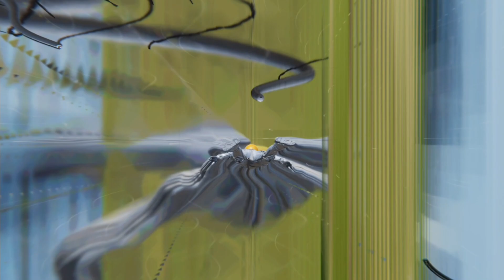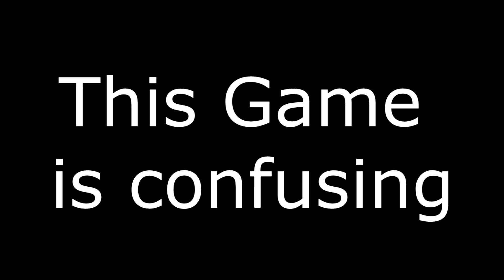Have I Ascended? | Afterglitch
Is this what happens to the soul when it leaves the body?